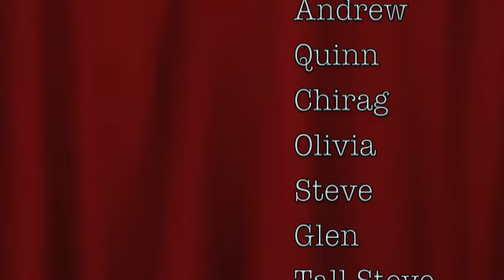Club Gomes Volleyball 2013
Sunday morning volleyball at Club Gomes